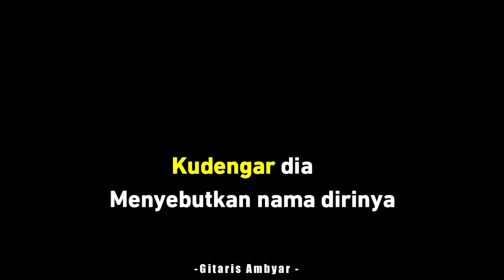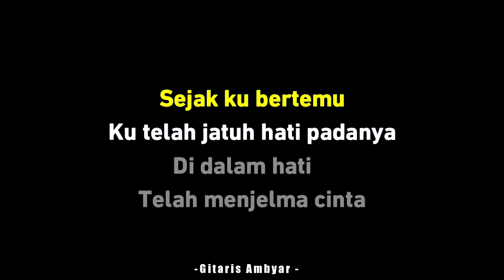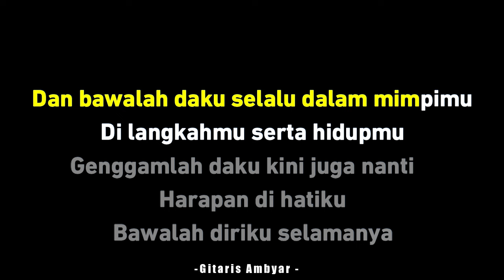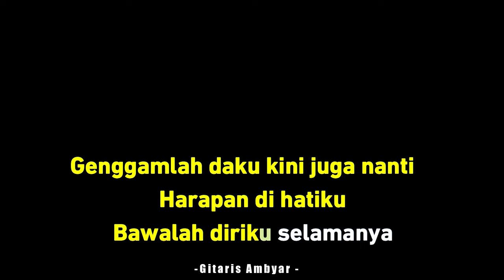Cinta - Vina Panduwinata (KARAOKE KENTRUNG + BASS)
Karaoke  Cinta - Vina Panduwinata (Versi Kentrung + Bass | Akustik | Tiktok Viral | Ukulele | Keroncong | Koplo Akustik | Tanpa Vokal | High Quality Audio)
Karaoke Cinta Vina Panduwinata
Cinta Vina Panuwinata Karaoke
Cinta Karaoke Kenntrung + Bass

SOURCE
• Silahkan pakai audio ini untuk keperluan cover kamu, mohon cantumkan "Instrument by Gitaris Ambyar" di deskripsi video ya.

LYRICS
Bergetar hatiku
Saat kuberkenalan dengannya
Kudengar dia menyebutkan nama dirinya
Sejak kubertemu, ku telah jatuh hati padanya
Di dalam hati telah menjelma cinta dan bawalah daku selalu
Dalam mimpimu, di langkahmu serta hidupmu
Genggamlah daku kini juga nanti
Harapan di hatiku bawalah diriku selamanya
Bergetar hatiku saat kuberkenalan dengannya
Uu-hu-uu
U-huu
Ha-ha
Daku kini juga nanti